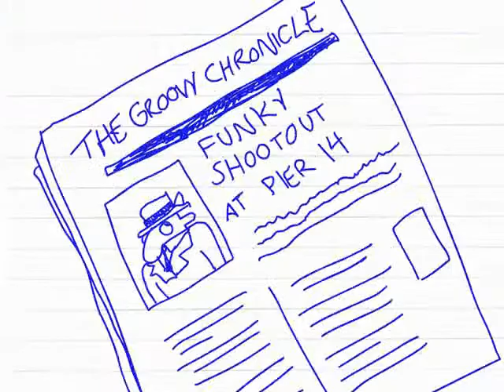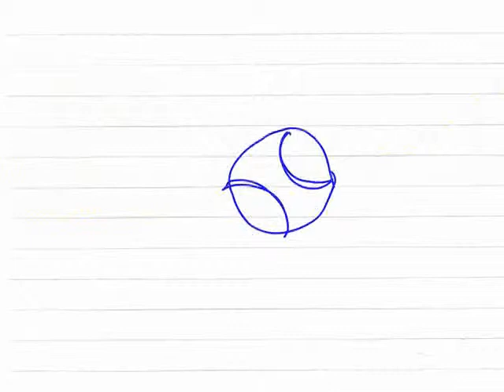Speedlessons Djokovic'a "Backhand"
Zapraszamy do obejrzenia kolejnego filmiku prezentującego nową rakietę Novaka Djokovic'a Head Speed. Jak zwykle zabawnie, dowcipnie i oryginalnie. W tym odcinku Djokovic radzi jak zagrać backhand.